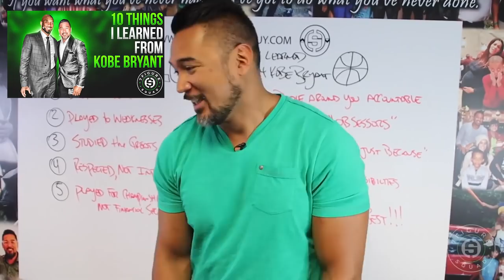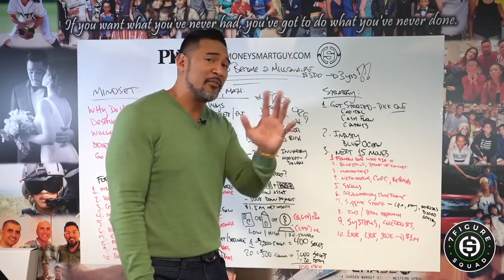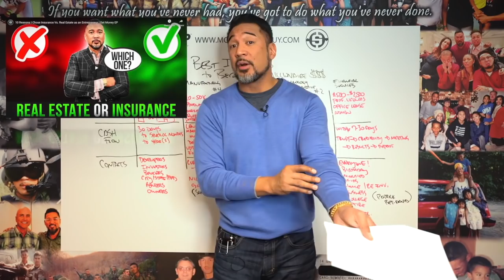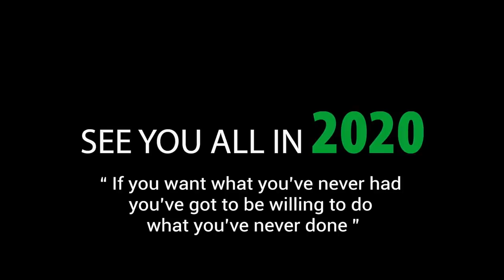29 Best Episodes of 2019 - 7 Figure Squad QUICK RECAP